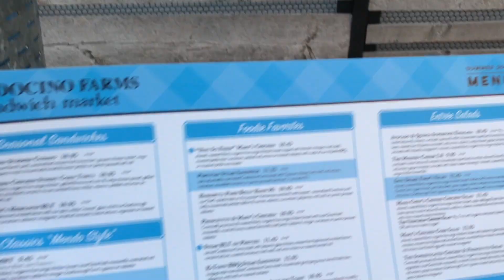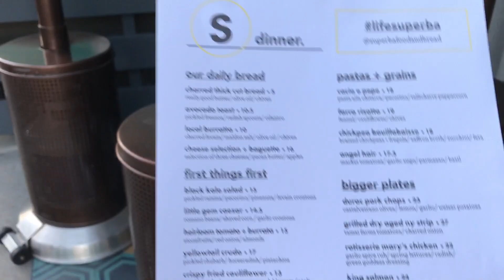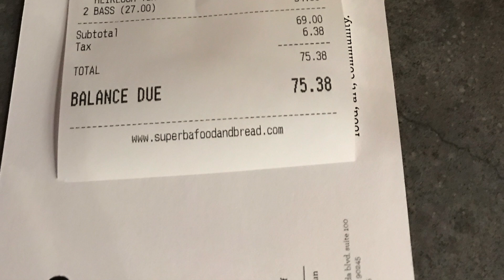【ロサンゼルス】マンハッタンビーチ女子会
超久しぶりで、マンハッタンビーチでお友達とディナーナイト！

コストコビジネスセンターの帰りに、そのまま繰り出しましたよー。
マンハッタンビーチは、やっぱりお洒落で、西海岸の雰囲気たっぷりです。